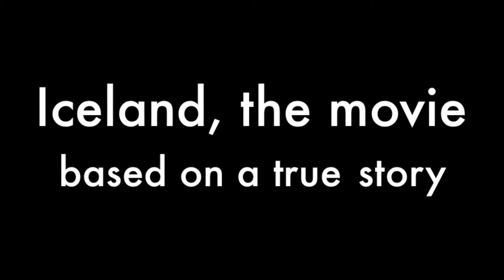Iceland, the movie